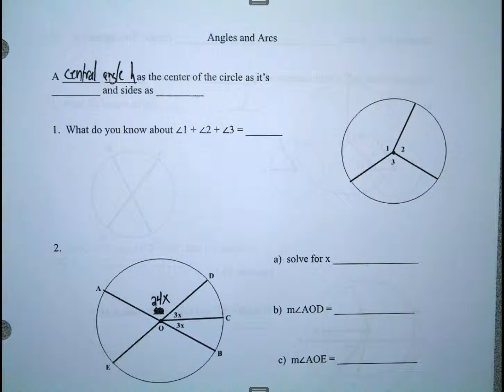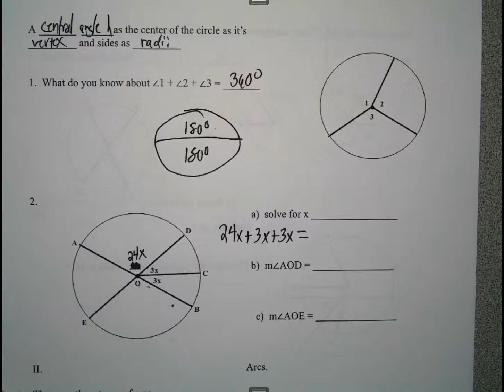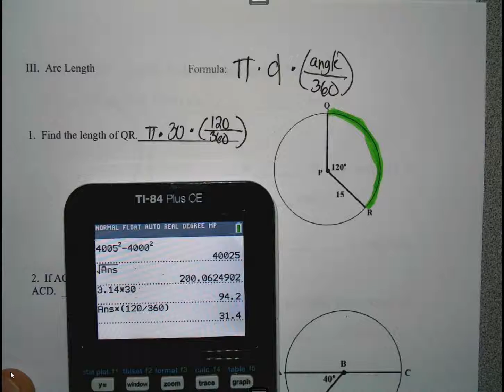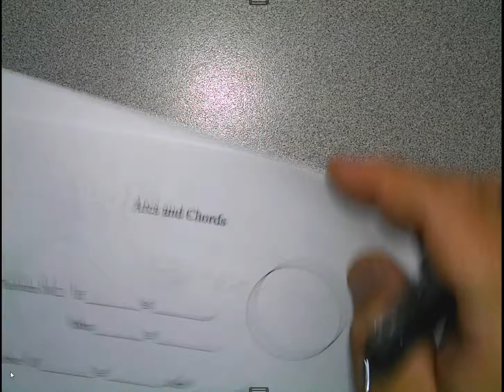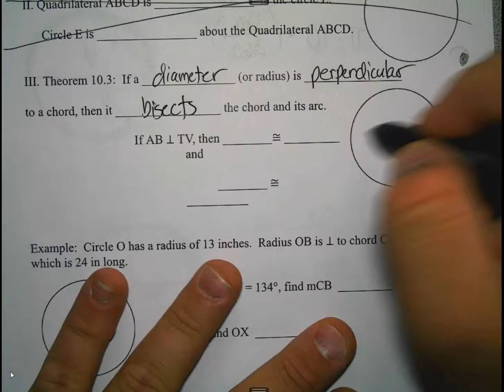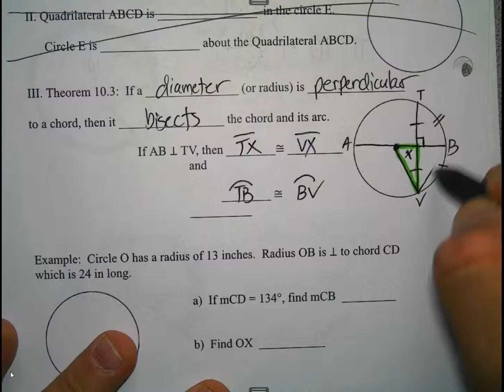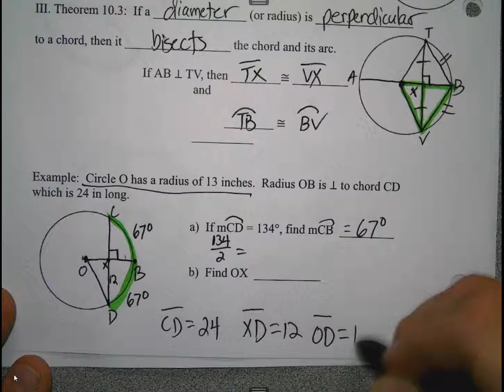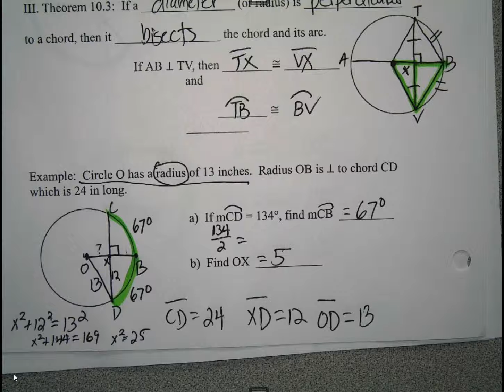Circles Day 2 Part 1